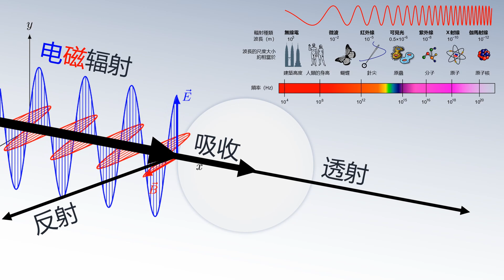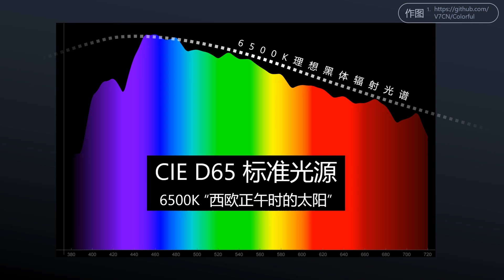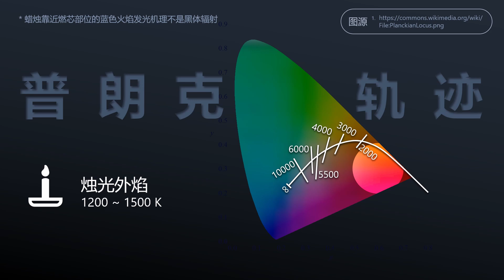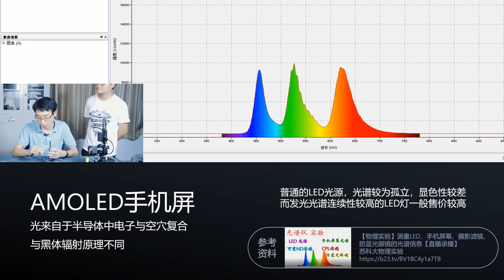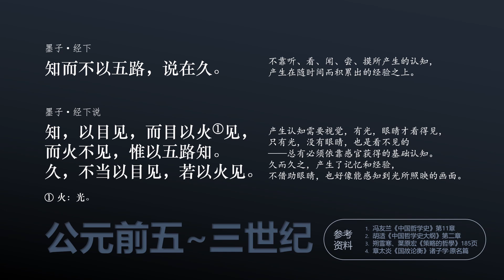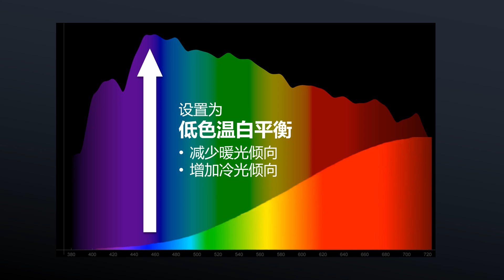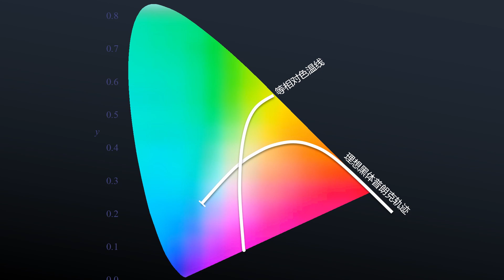【科普】色调·色温·白平衡 蓝黑?白金?不犯浑! 摄影必备常识讲解！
0:00 从理想黑体说起
2:15 黑体辐射色温的普朗克轨迹
4:57 色彩错觉1：红白照片中的蓝色
5:12 色彩错觉2：裙子是蓝黑的？还是白金的？
6:12 如何从色温光谱来理解白平衡设置的工作方式
6:49 胶片摄影时代色彩平衡

眼前的黑不是黑，你说的白是什么白？
白平衡是色彩管理中的重要一环，帮助人们尽可能排除光源色温的差异，在颜色认知上达成一致的共识。
而要说清楚白平衡，就得先了解什么是色温。

如有疏失错漏，还请不吝指出！留意Pinned Comment，获取及时更正。
别忘Subscribe！